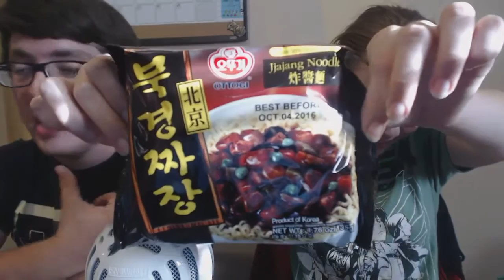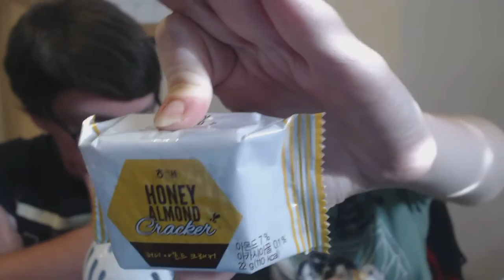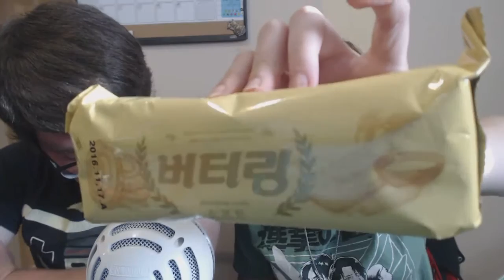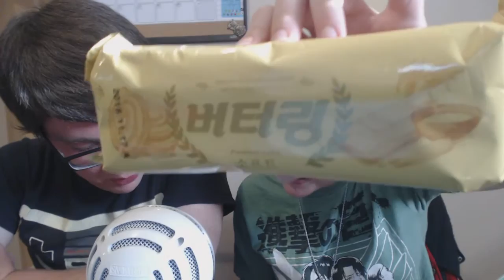March Snack Fever Box (Korean)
Another installment of an Asian food subscription box! Join Dustin and I while we try all the yummy korean food that snack fever has sent us in the month of march! If you would like to get your own subscription of Snack Fever you can! At snackfever.com
Fortunately this video is MUCH MUCH shorter than our last video in the Food Unboxing, Rating, and Tasting playlist! I really hope you guys enjoy this video as much as we enjoyed this food! So far this really has been my FAVORITE box Snack Fever yet!!!
Don’t forget, there is still Japan Crate unboxing and rating coming soon!!!
To get more Fizzieizzy in your life follow me on these social media platforms!

Instagram.com/the_fizzieizzy

Twitter.com/fizzieizzy

Twitch.tv/fizzieizzy

Or want to talk one on one without doing it on social media?

And don’t forget to check out Kirby’s streams and youtube videos! And guess what guys?!?! He is now on twitter too!
Twitch.tv/omgkirbywtf
Twitter.com/raingaming22